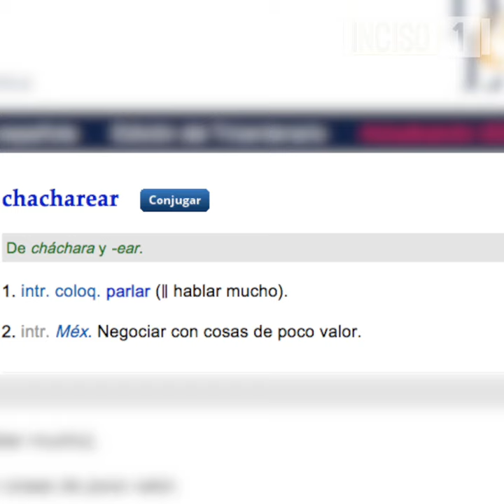¿QUÉ ES CHACHAREAR?